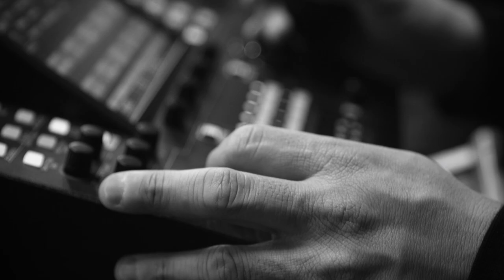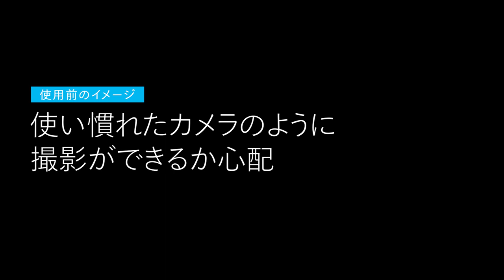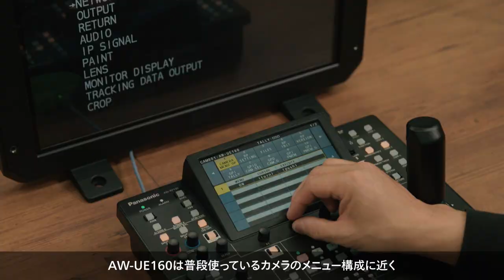AW-UE160W/K ユーザーズボイス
今回制作した「AW-UE160W/K　開発者インタビュー」では、総勢7名の開発者のインタビュー映像をリモートカメラのみで撮影し映像制作を行うという新たな試みに挑戦。スペースが限られている現場で、リモートカメラの特性やAW-UE160の強みを活かした撮影を行いました。